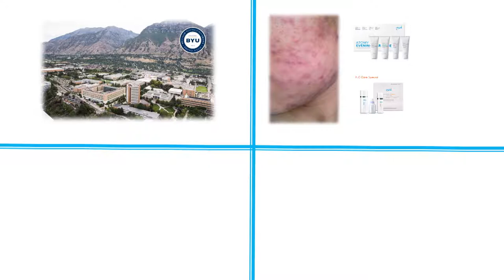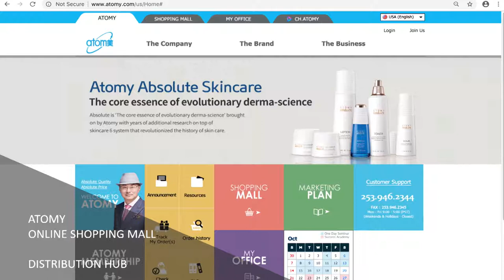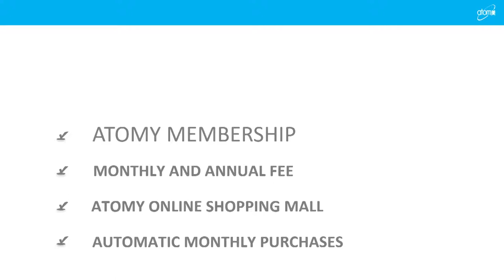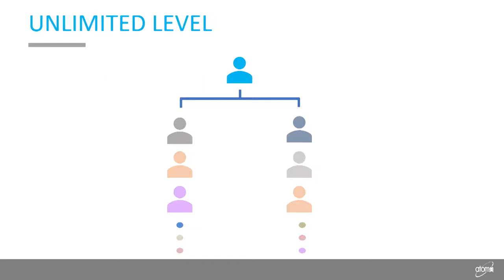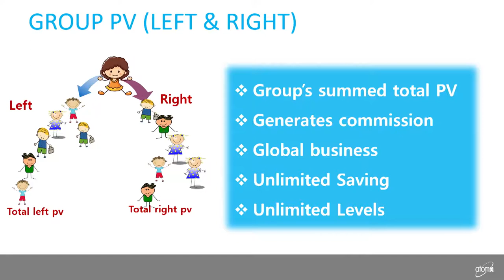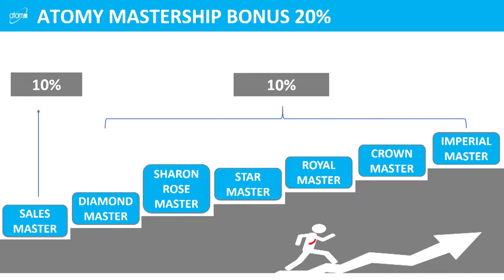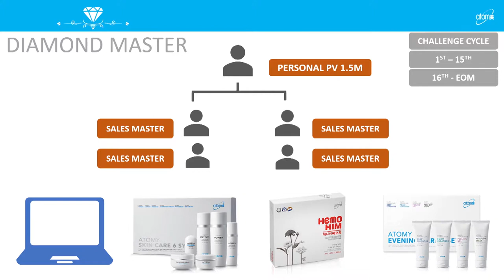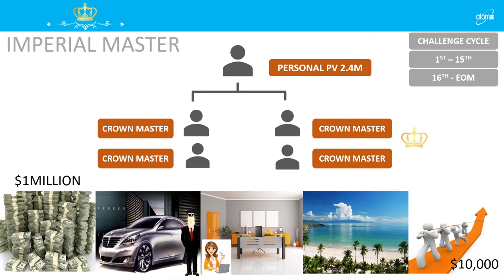ATOMY Marketing Introduction | Julie Kim DM Seattle Success Academy [26 Min]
Hear ATOMY Marketing Introduction by DM Julie KIM at the ATOMY Seattle Success Academy February 2019. Includes amazing personal testimony of ATOMY skincare repair of facial acne with before and after photos.

0:00 Introduction
0:52 How ATOMY Change Life of DM Julie Kim (Personal Testimony)
4:14 What is ATOMY?
6:45 Global ATOMY Business
8:22 ATOMY Membership Is Free
9:43 ATOMY Residual Income
10:48 ATOMY Binary Marketing System
13:40 ATOMY General Commission
15:55 ATOMY Mastership Bonus
17:22 Total ATOMY Income
19:28  ATOMY One-Time Promotional Bonuses

Video recorded February 11, 2019 in United States.